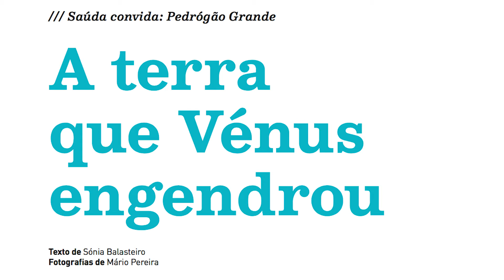Conheça a Árvore dos Afectos